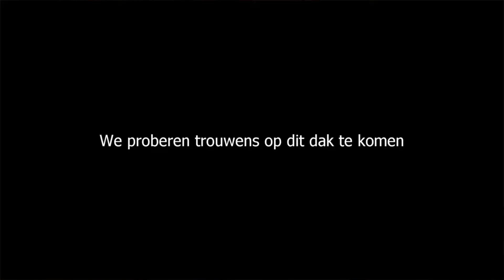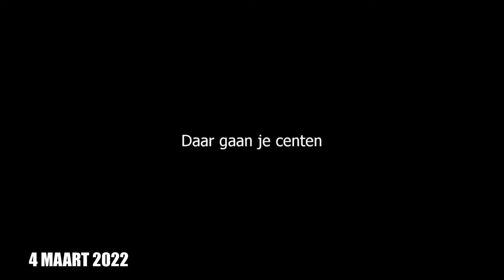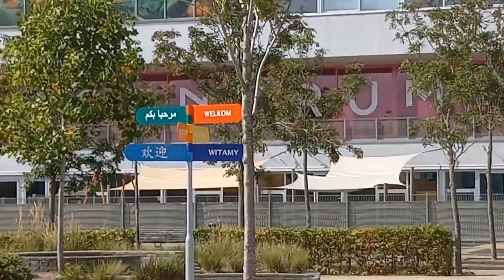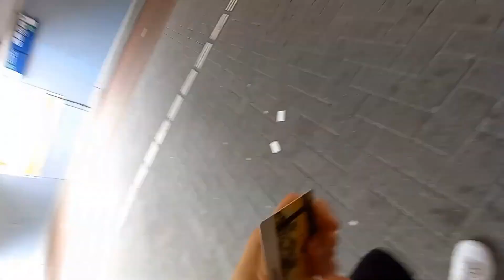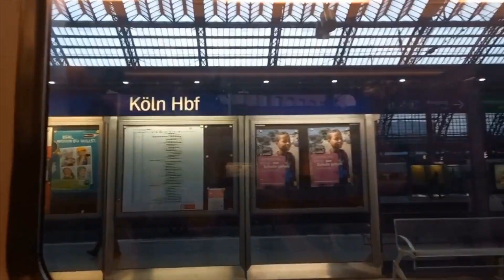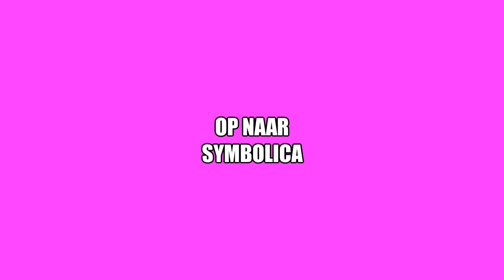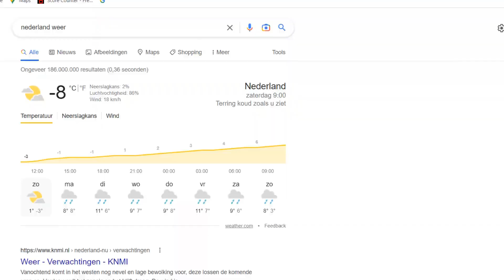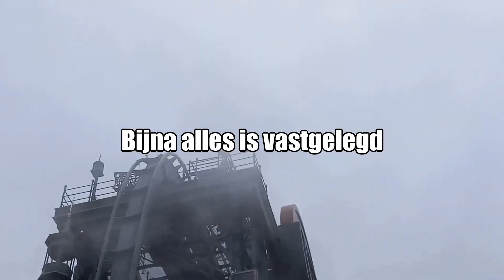DIT WAS 2022! | Jaar Recap 2022!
✔Dit is het Officiële kanaal van THIJS 2022 ©

✔Basisinformatie:
Over Mij:
Yo mensen mijn naam is Thijs en ik ben 16 jaar

Samenwerking?:
⚠️Deze video is NIET in samenwerking met een product of bedrijf⚠️ als dit wel zo is zal dit onder dit kopje vermeld worden.

Over dit kanaal:
Dit kanaal is niet specifiek gericht op content voor kinderen maar op leuke content

Over Mijn video's:
Ik upload mijn video's in 1080p60. Dat betekend Full HD. En sommige video's zelfs in 2k aka 1440p60. En dat is best wel groot. Of terwijl betere kwaliteit voor jullie